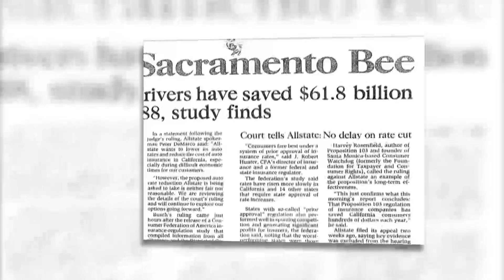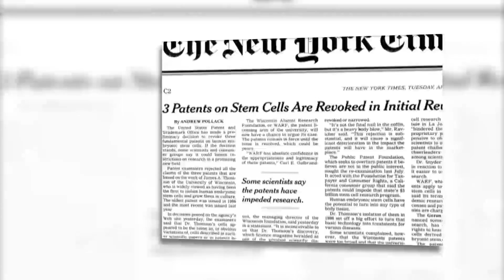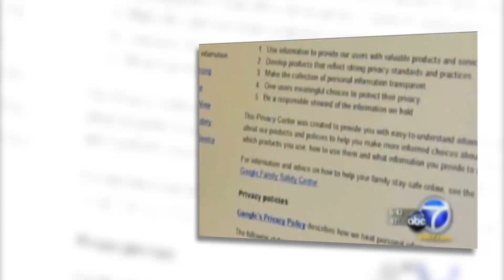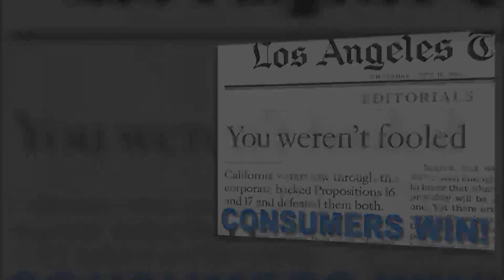2011 Rage for Justice Intro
Consumer Watchdog hosts the Rage for Justice Awards to honor the heroes and heroines of the public interest movement. The awards are named after Congressman Phillip Burton, one of the most productive and driven progressive legislators in American history. His story is told in John Jacobs’ acclaimed book A Rage for Justice.